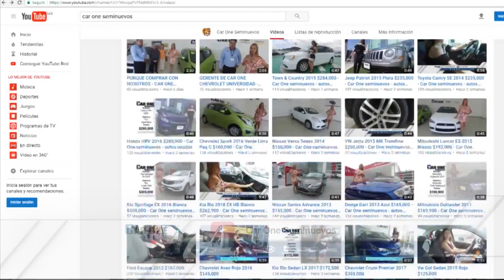Xe supermini hạng B - Nissan March Sense 2015 giá $130,000